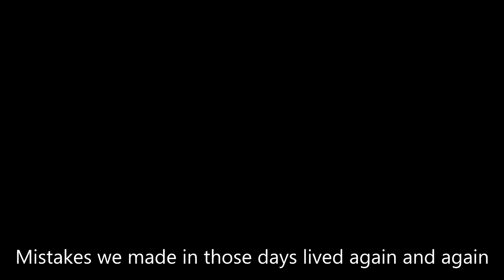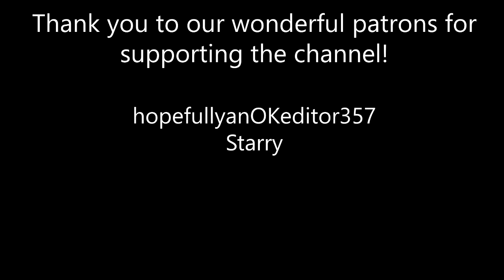Higurashi: When They Cry - Sotsu ED Full (English Cover) 【Can】 Missing Promise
mhmmmmmmm yehehehaahhhh (insert evil smiling emoticon with many mouths here because angled brackets aren't allowed in the description)

Thank you to our wonderful patrons hopefullyanOKeditor357 and Starry for supporting the channel!

Lyrics:

Growing ever in the distance,
The silhouette drifting beneath us won't be turning back

Even after a long night like this,
Committed sins, accidents had
Won't leave our conscience, that's for a fact

With the sun that's setting
And the darkness creeping closer
Dying black what’s pure in everything

So what were you thinking
When you used misery to test my love?

All that I wanted was,
For just this once,
You'd smile only for the feeling

Mistakes we made in those days lived again and again
Were ours to unravel and ours to correct
If you lose yourself, I'll always find you out
You can wipe all the tears that had you broken

We had no idea what we left behind
Let's search for that comforting voice, you and I,
If I had the strength to hold your hand somehow
One more time, let us make a promise to this life

Through the broken possibilities,
I swore I wouldn’t lose my sight and I
 began to run

Even if they are within my reach
They’re nothing like my vision,
A love that proves to be never enough

Agonized lamenting,
Crookedly distorting, hurting each other
With words that have no clear meaning

So what were we thinking
When we refused to forgive what we’ve done?

Though I wanted to save
The smile you gave,
I broke it before I could think

If our differences would lead us in separate ways,
If I can believe you and instill my faith,
When the day of reuniting comes around,
We will face the other’s nostalgic heartache

We’ll remember innocent times that we shared,
Think back to what’s left of days we lived without a care
Despite everything, you and I are bound
It’s a key, as if it’s a fate for us to bear

Even though I may already know
All the plans that we let go
Won’t come back to us
No, the future holds too much to stop me
From running deep into its seams

We will know exactly how sublime
Our friendship was to find
Every time our hearts hurt together,
We’ll understand

Days we spent being together then
Days we spent laughing together then

One more time, let us make a promise missing from this twisted life

That’s right...